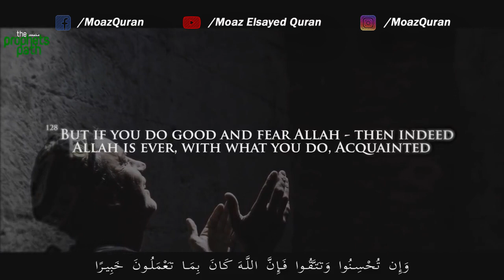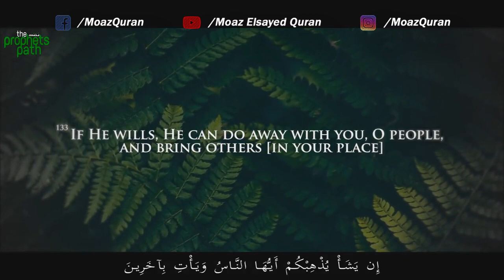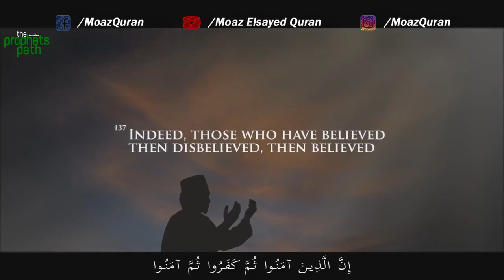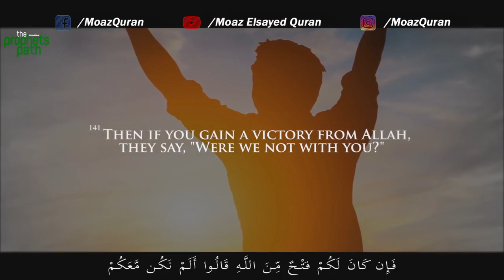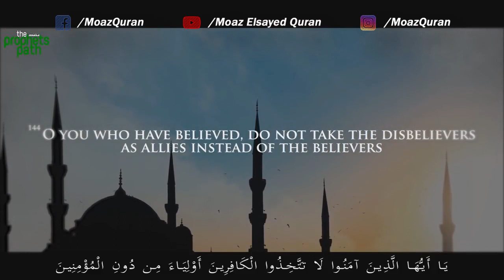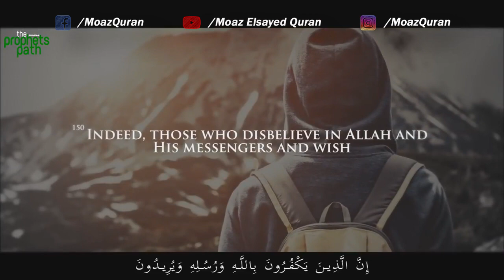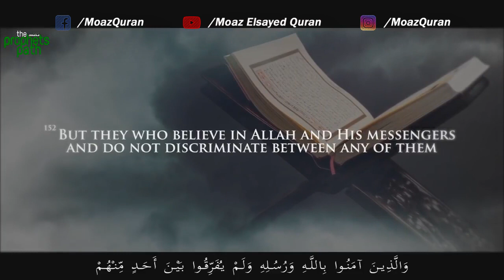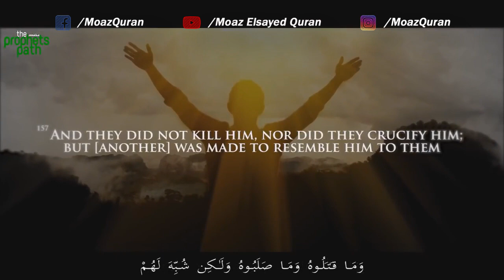Calming Recitation of Surah A-Nisa | Qari' Moaz Elsayed | القارئ معاذ السيد (Surah 04)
Soothing recitation from Surah A-Nisa for Qari' Moaz Elsayed

Share without asking!
الدال على الخير كفاعله | إنشر ولا تسأل
القارئ معاذ السيد

Note: Montage completed by TheProphetsPath Youtube Channel and uploaded by written permission.